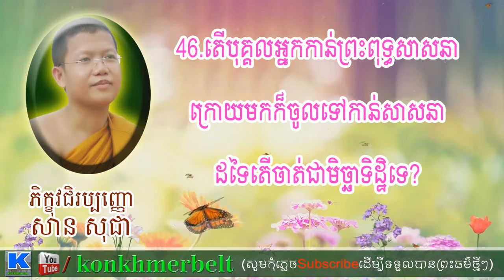សំនួរ&ចំលើយ-46.តើបុគ្គលអ្នកកាន់...?-San Sochea-សាន សុជា-Khmer Dhamm talke-by konkhmerbelt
Buddhism in Cambodia is right now a type of Theravada Buddhism. Buddhism has existed in Cambodia since in any event the fifth century, and in its prior structure was a sort of Mahāyāna Buddhism. Theravada Buddhism has been the Cambodian state religion since the thirteenth century (with the exception of the Khmer Rouge period), and is as of now evaluated to be the confidence of 95% of the population.
The historical backdrop of Buddhism in Cambodia compasses over various progressive kingdoms and domains. Buddhism entered Cambodia through two distinct streams. The most punctual types of Buddhism, alongside Hindu impacts, entered the Funan kingdom with Hindu traders. In later history, a second stream of Buddhism entered Khmer society amid the Angkor realm when Cambod.
san sochea,
khmeryoutube,
Khmer Youtube,
San Sochea TV Online,
Tv,online,
khmeryoutube2015,
sansochea2222,

khmer buddhist,
buddhism khmer,

ព្រះធម៌ទេសនា,
ធម៌ទេសនា,ទេសនា,
khmer dhamma,
buddha teachings,
dhamma 2015,
dhamma collection,
dhamma talk,